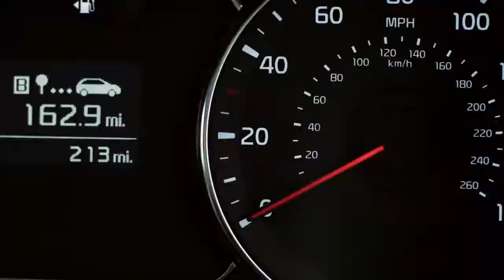Summer CARnage Dyson V6 total clean has you covered - VACUUM CLEANERS / DASK Services - Cyprus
Family trips to the beach; fun, picnics, ice cream, swimming. So far so good. But trips to the beach can also leave your car resembling a sandbox. V6 TOTAL CLEAN has you covered. With twice the suction of any other cordless stick vacuum and easily interchangeable cleaning heads, V6 is the perfect solution for the post-seaside aftermath.